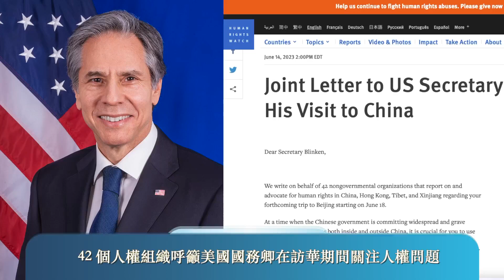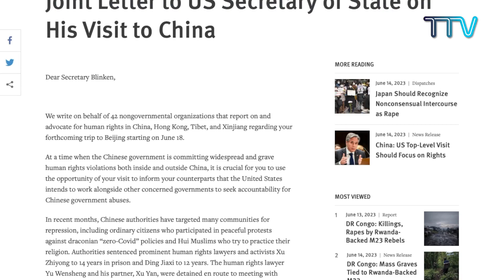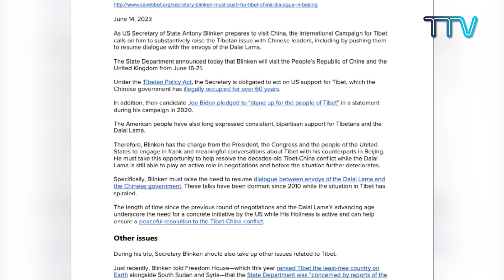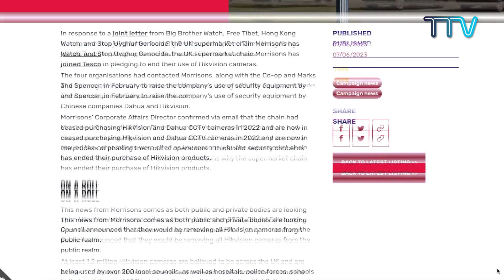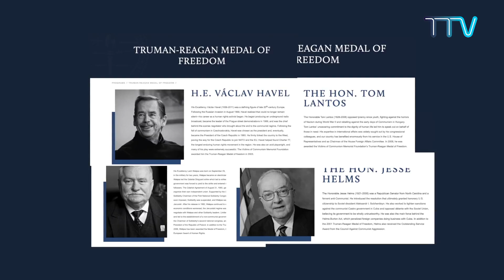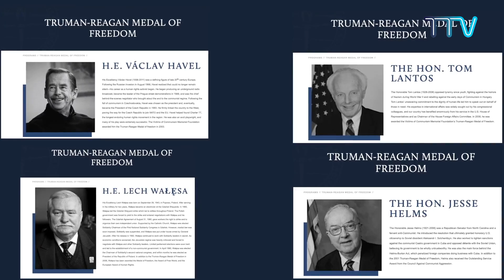《本週西藏》第 344 期 2023 年 6 月 18 日 Tibet This Week: Chinese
Tibet This Week: Bulletin 344, June 18, 2023, is a Weekly news feature on Tibet, His Holiness the Dalai Lama, and Central Tibetan Administration.

本期新聞要點：
1. 達賴喇嘛尊者接見美國國際開發署高級代表團；
2. 司政邊巴次仁開始對新西蘭和澳大利亞展開訪問；
3. 42 個人權組織呼籲美國國務卿在訪華期間關注人權問題；
4. 英國議員蒂姆·勞頓：中國的滅絕性現代化戰術是進一步鎮壓的工具；
5.  達蘭薩拉聯隊奪得第 28 屆「至尊國母紀念金杯」足球聯賽冠軍；
6.  「共產主義受難者紀念基金會」向布瓊次仁頒發杜魯門-裡根自由獎章；
7. 澳大利亞德威住宅圖書館新開設藏文圖書區。